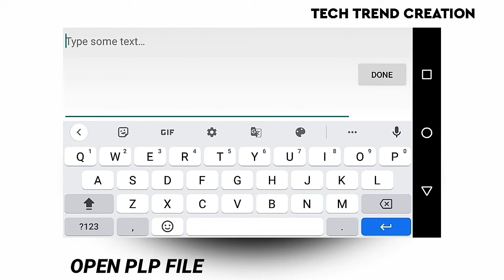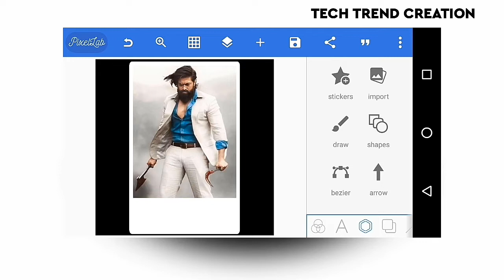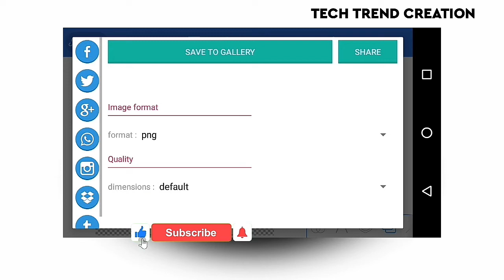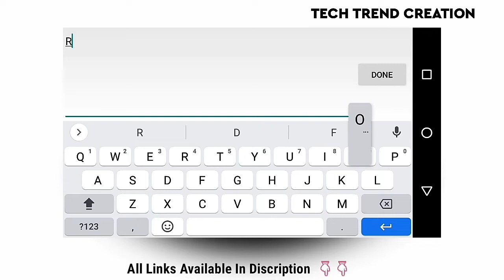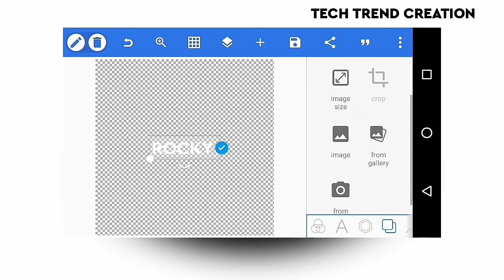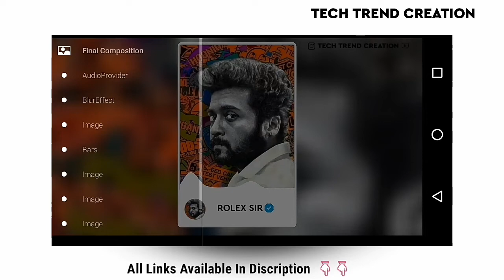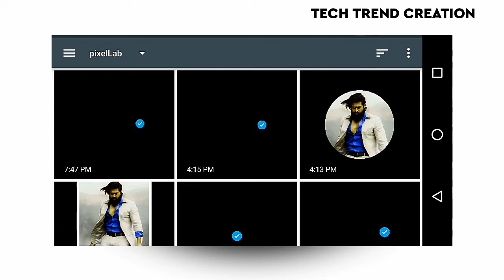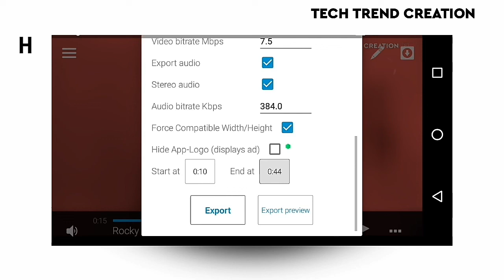Attitude aveeplayer template free download || Aveeplayer blur template || tech trend creation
Password in 8 letters. password appears in left side corner of the video with single single letter

Please contact 🙏🙏

aveeplayer templatesfree download aveeplayer templatestech trend creation youtube channelaveeplayer tutorialsfree template downloadavee player templateavee player template downloadavee player new templateavee player editingdj avee player templateavee player template download linknew avee player template download linkawesome avee player template download linkAveeplayer templates free download